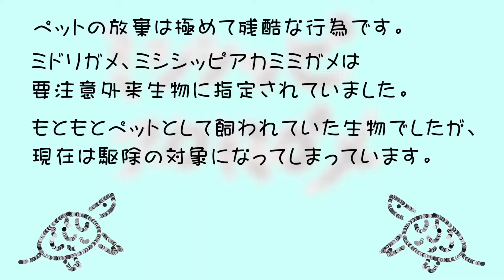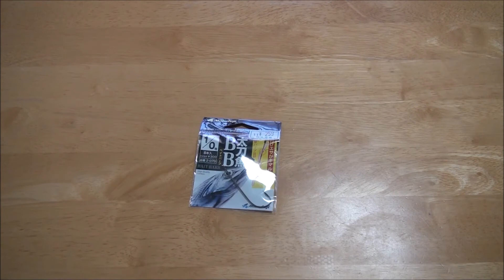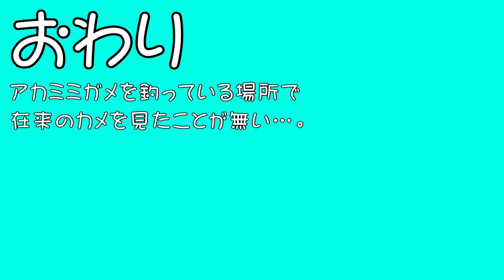アカミミガメ釣り 研究用サンプル提供②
ミシシッピアカミミガメを釣っている動画です。
カメは口元が鋭くハリを外すのが危険なため、狙って釣ることはあまりおすすめしません。
餌釣りをしていると動画のようにかかることがありますので、ご注意下さい。